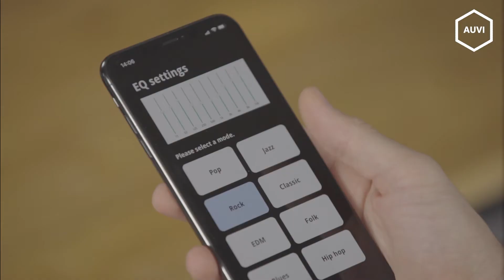AUVI - Headphone Promo (Music)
Project: Headphone Promo
Client: AUVI
Cast: Christopher Kemikal, Artem Gomaz